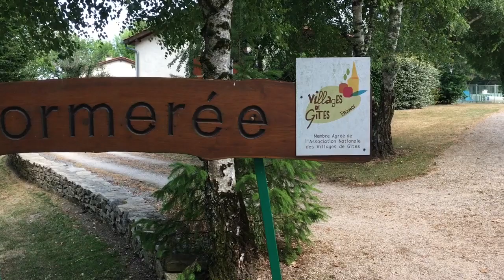L'Ormerée - Village de Gîtes dans le Lot, pour des vacances à la campagne.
Le village de gîtes "l’Ormérée du Lot" est un ensemble de 10 gîtes ruraux situés dans le Quercy, à Gorses, dans le département du Lot.
Les gîtes sont construits en pierre et en bois, et offrent tout le confort nécessaire pour passer un agréable séjour. Ils peuvent accueillir de 2 à 6 personnes, et disposent d’une terrasse privative avec salon de jardin et barbecue.
L'établissement propose également une piscine chauffée, un terrain de pétanque, une aire de jeux pour les enfants, une salle commune avec bibliothèque et jeux de société, et un service de location de vélos.
"L’Ormérée du Lot" est idéalement situé pour découvrir les richesses du Lot, comme les grottes de Padirac, Rocamadour, Saint-Cirq-Lapopie, Figeac, Cahors, ou encore le Parc Naturel Régional des Causses du Quercy.
Le village de gîtes est ouvert toute l’année, et propose des tarifs adaptés à la saison et à la durée du séjour.
Vous pouvez réserver en ligne sur le site officiel du village